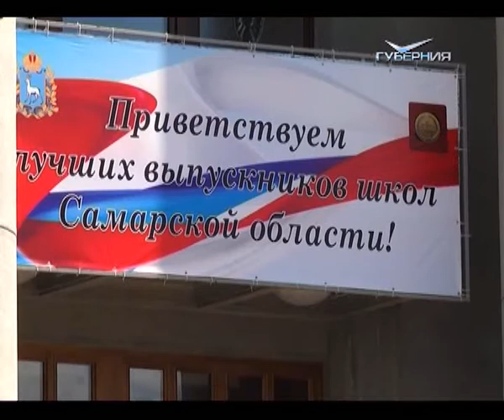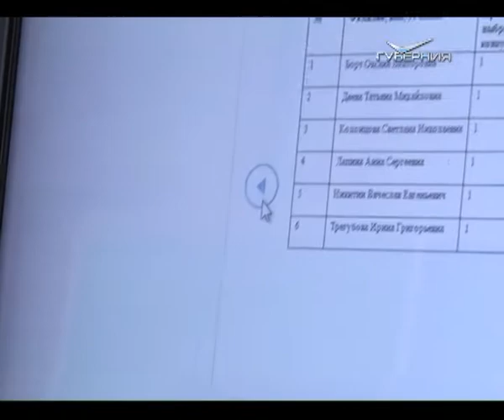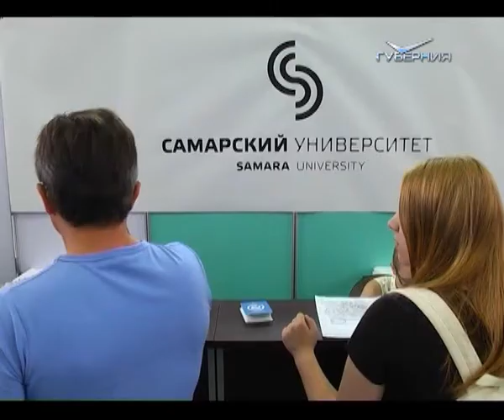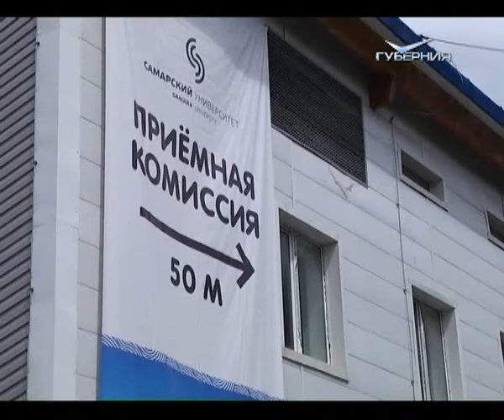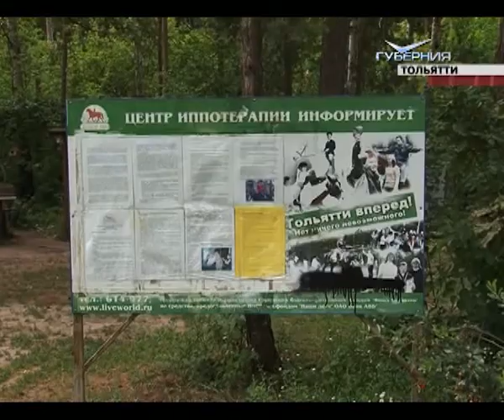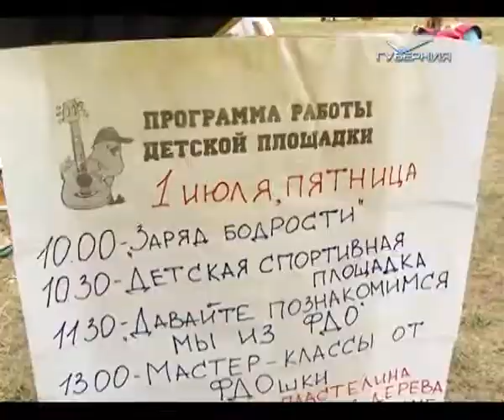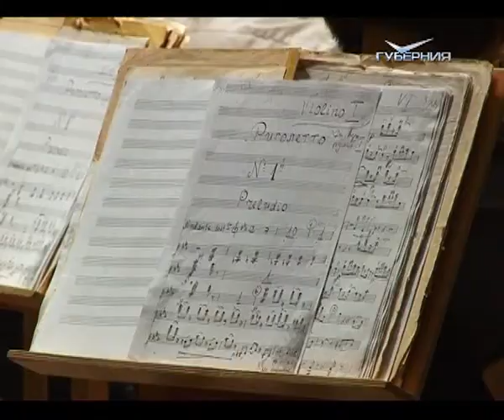Новости Губернии 01.07.2016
Первые в жизни госнаграды за отличную учебу. 712 выпускников самарских школ получили аттестаты, в которых все пятерки. Медали им вручил губернатор Николай Иванович Меркушкин. О чем мечтают и куда планируют поступать "золотые дети", поинтересовались наши корреспонденты.
Современное оборудование, постоянный уход и максимальный комфорт, чтобы особенные дети чувствовали себя как дома. В Тольятти открылось первое в России круглосуточное отделение реабилитации. С его первыми постояльцами познакомились наши корреспонденты.
2,5 тыс. бюджетных мест, электронная система в приемной комиссии и фотобудка. Самарский национальный исследовательский университет открыл свои двери для абитуриентов.